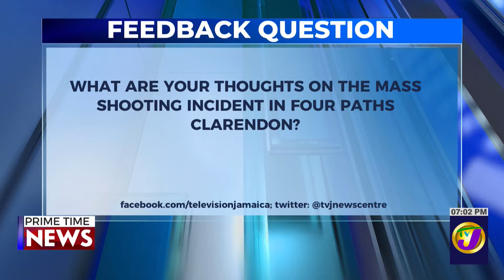Jamaica's News Headlines